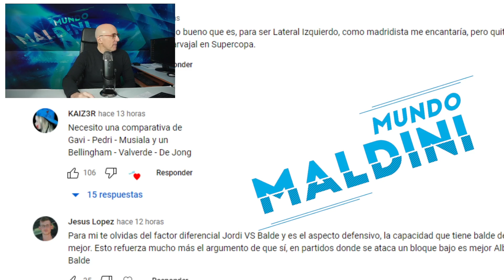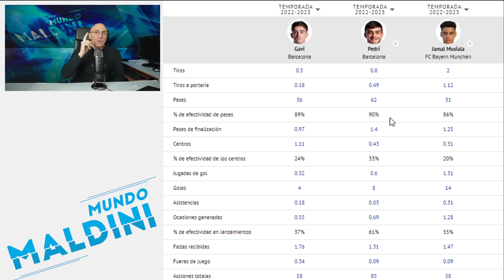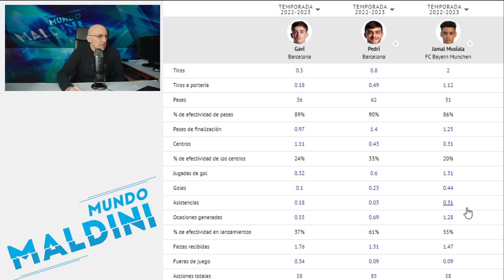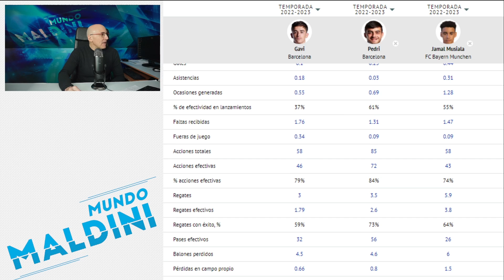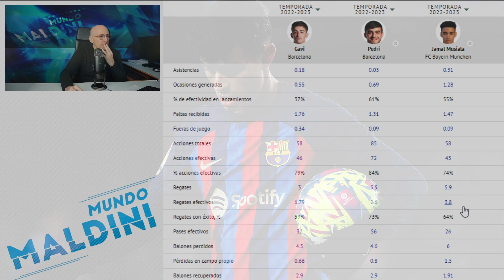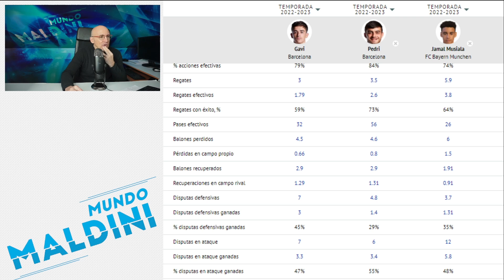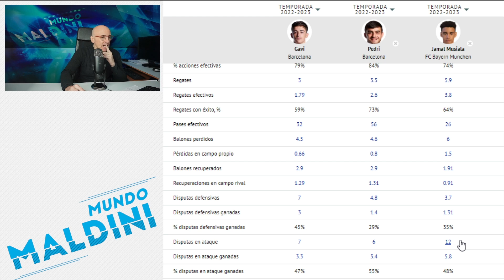GAVI, PEDRI Y MUSIALA, COMPARATIVA ¿QUIÉN ES MEJOR Y EN QUÉ? ¿CON QUIÉN ME QUEDO? BARCELONA Y BAYERN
Comparamos a tres jugadores jóvenes, que van a marcar el fútbol del futuro y que juegan en gigantes como Barcelona y Bayern. Gavi, Pedri y Musiala a escena y muchas cosas os sorprenderán.